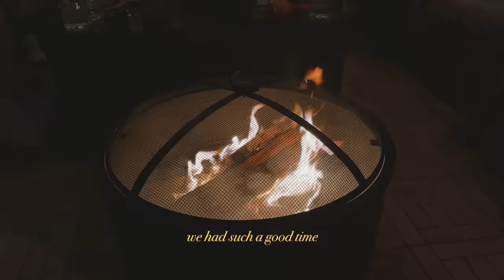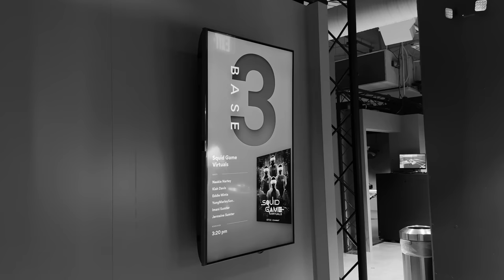Perfectionism is Holding Me Back, New Uggs, Sephora Haul & More | WEEKLY VLOG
ATLANTA DIARIES | Overthinking is holding me back, Sephora sale haul, new Uggs, self-care & beauty maintenance
Click for product links 👇🏾

LINKS

Evening Skincare
CeraVe Makeup Removing Balm ‣
Dermalogica Daily Microfoliant Exfoliator ‣
Kiehl's Eye Treatment with Avocado ‣
LANEIGE Lip Sleeping Mask ‣
Black Bathrobe ‣

Coach Wallet
Coach Bifold Wallet ‣

Sephora Haul + Uggs
Topicals Faded Eye Masks ‣
Ami Cole Lip Oil ‣
Fenty Warm Cinnamon Butta Drop ‣
Born This Way Concealer (Mocha) ‣
Merit Perfecting Complexion Stick (Sepia) ‣
Ugg Tazz Slippers (Chestnut) ‣

Lululemon Align Leggings ‣